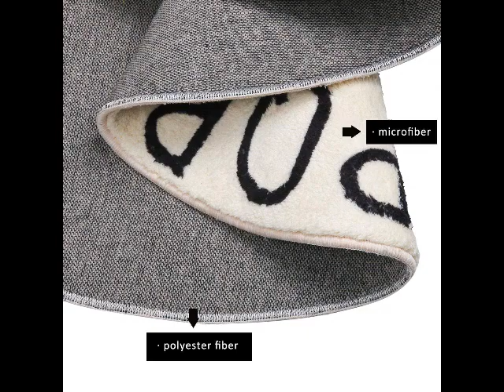new GABWE World Map Rug Round Kids Crawling Mats Child Activity Round CarpetDiameter 53 inches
amazon,
amazon finds,
amazon prime,
amazon fba,
amazon flex,
amazon rainforest,
amazon house,
amazon jungle,
amazon stock,
amazon ascension,
amazon alexa,
amazon astro,
amazon amazon,
amazon business,
amazon bundles,
amazon bedrock,
amazon course,
amazon commercial,
amazon couch,
amazon dropshipping,
amazon driver,
amazon documentary,
d amazing,
amazon echo,
amazon earnings,
e amazonas,
amazon family,
amazon fba for beginners,
amazon forest,
fba amazon,
forest amazon,
amazon gadgets,
amazon gaan,
amazon guitar,
amazon gadgets 2024,
amazon go,
amazon gan,
get amazon prime free,
game amazon,
amazon haul,
amazon interview,
amazon influencer program,
amazon influencer,
amazon items,
amazon iphone,